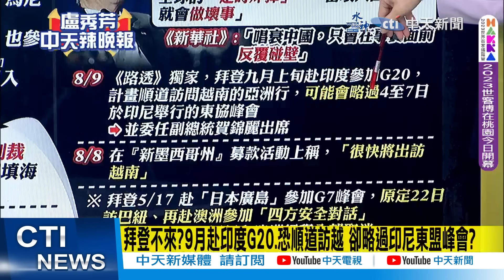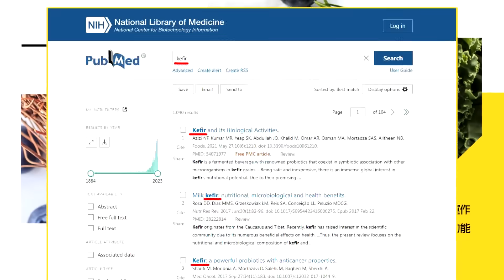【盧秀芳辣晚報】新加坡外長因未打領帶道歉 王毅巧妙應對"拿掉領帶赴宴" 蔡正元:他是外交高手 | 王毅訪"星馬柬"加強戰略溝通 釋放中國同東盟合作信號?@中天新聞CtiNews 精華版